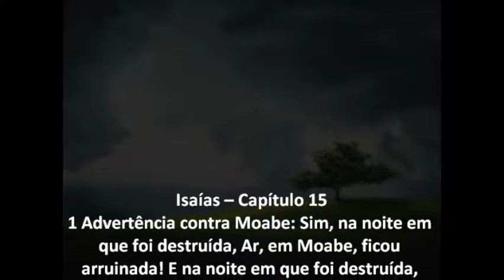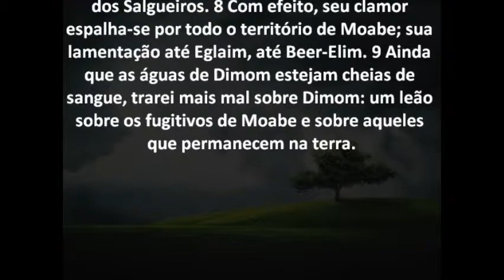Isaías Capítulo 15 Bíblia em áudio e escrita Versão NVI